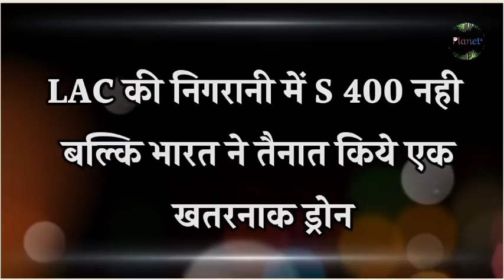Lac से loc तक भारत ने बिछा दिया सुरक्षा कवच, ड्रोन फौज तैनात !! Planet4 - RJ/SK